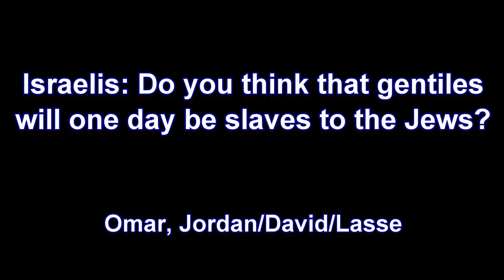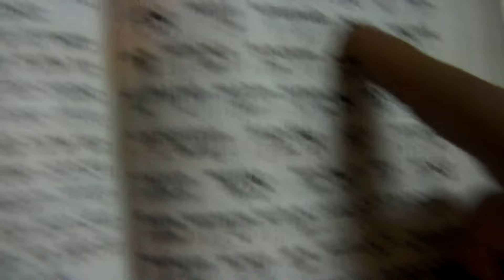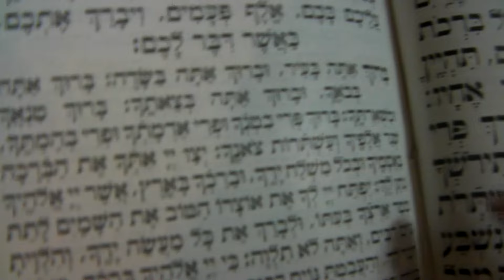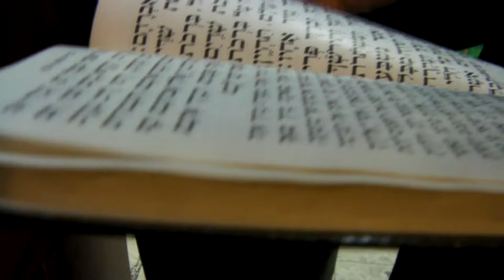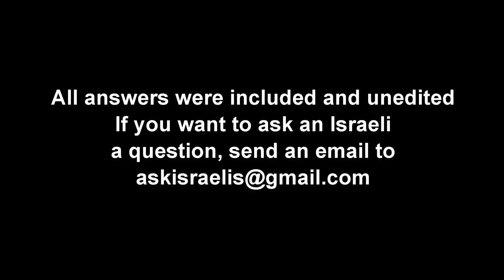Israelis: Do you believe that gentiles (goys) will be slaves for the Jews?